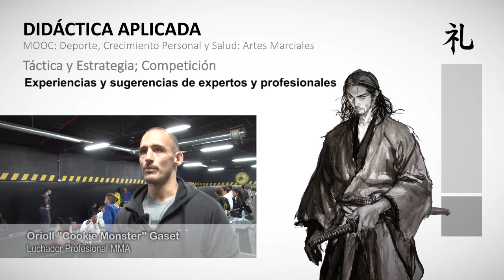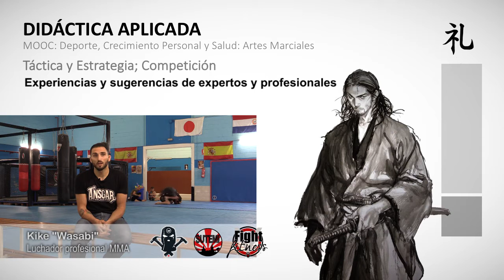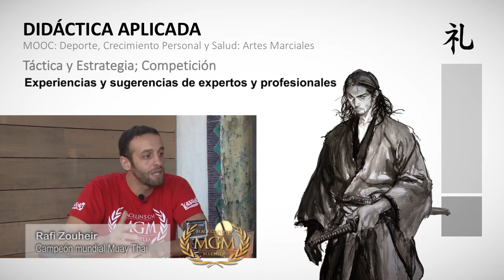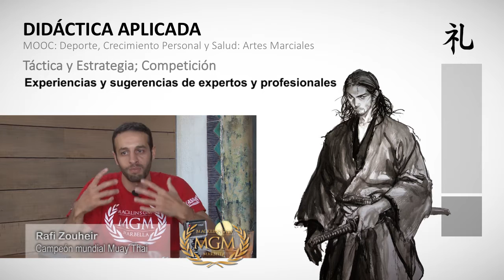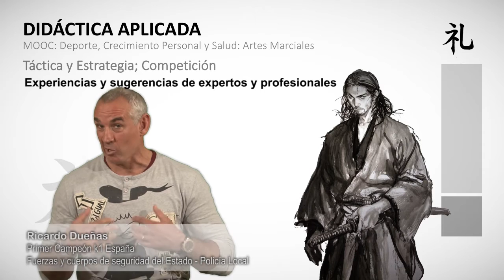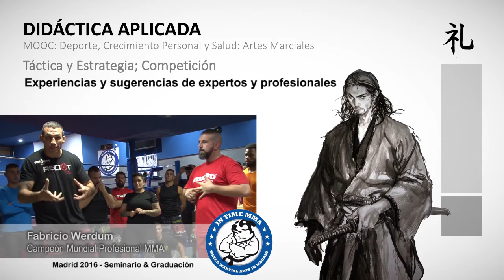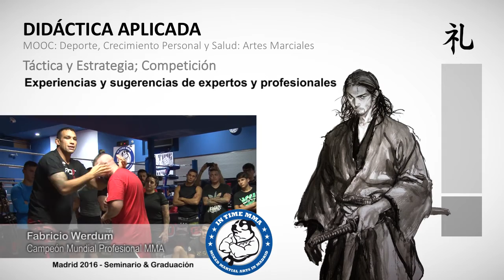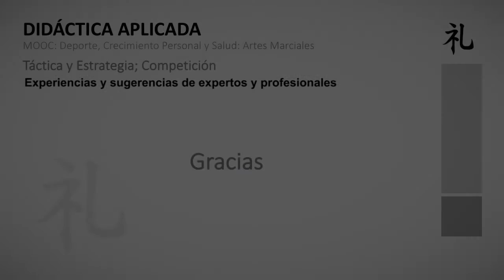MOOC UMA Deporte, crecimiento personal y salud: Artes Marciales. M4 V5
MOOC UMA Deporte, crecimiento personal y salud: Artes Marciales. M4 V5 - Experiencias y sugerencias de expertos